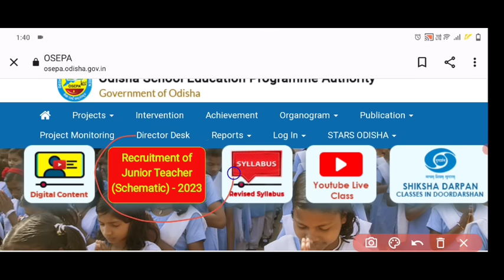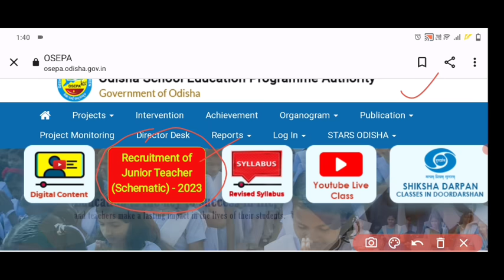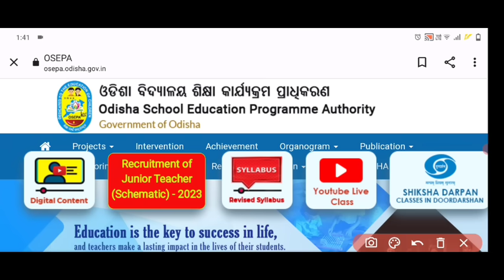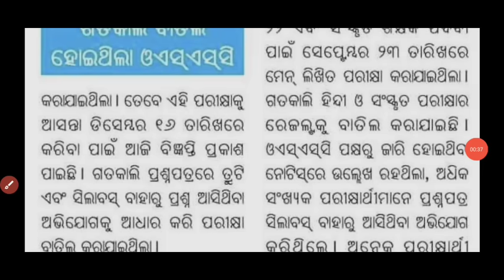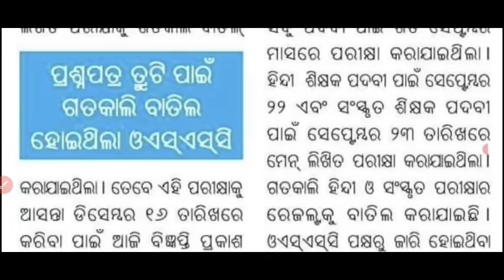JTS ADMIT CARD & EXAM UPDATE// Again 4th RHT & Ltr// Jts May Delay// Big Update...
Cabinet _meeting
RHT_CUTOFF-2023.